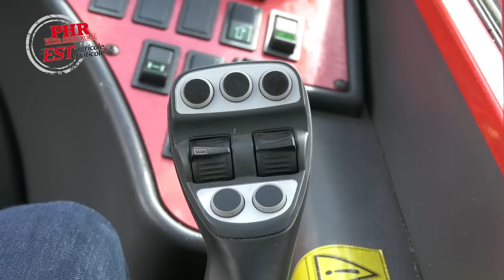Le Sauerburger Grip 4 en action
Sur les hauteurs de Goldbach-Altenbach, mercredi 14 mars, les associés de l’Earl Franck nettoyaient leurs parcelles à l’aide d’un porte-outil Grip 4 de la marque Sauerburger, qu’ils ont loué pour la semaine.